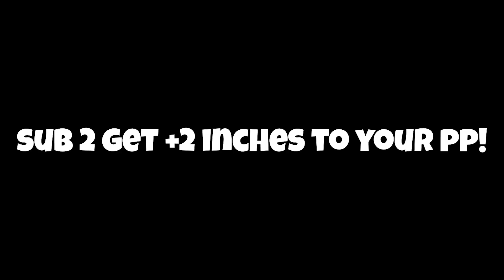"Nothing Gets Past My Bow" - Quonc